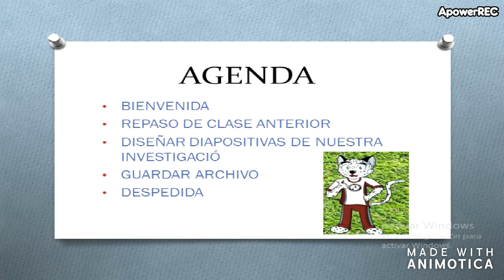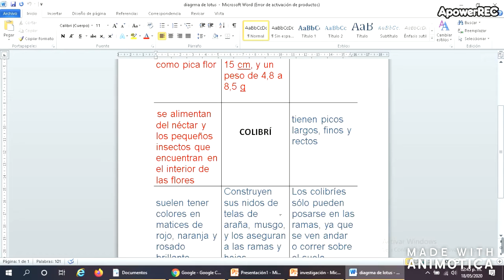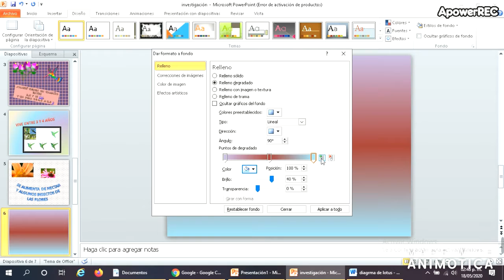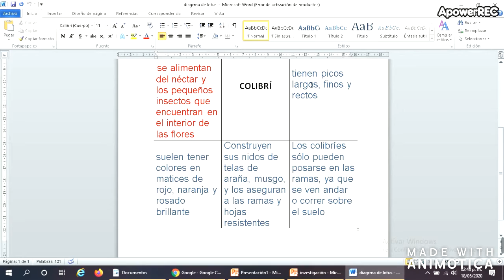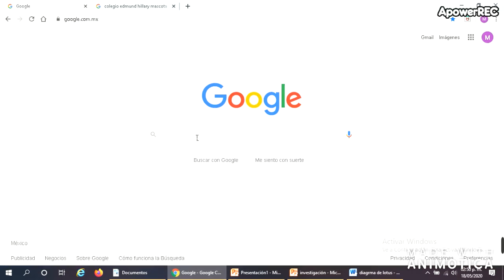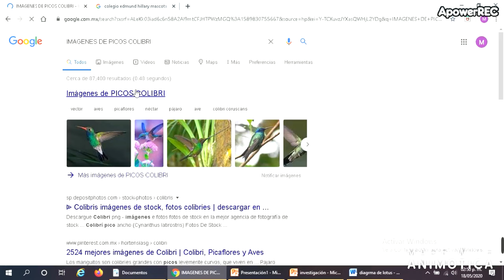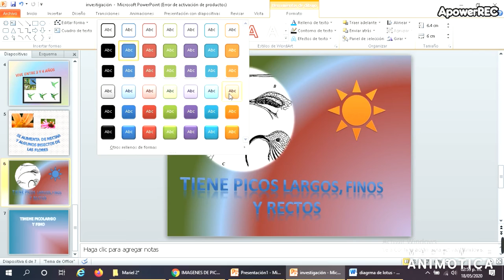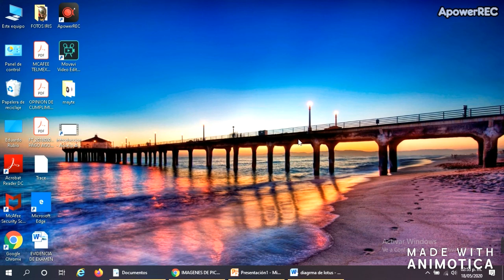Miss Mariel Rubio 2°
TECNOLOGÍA